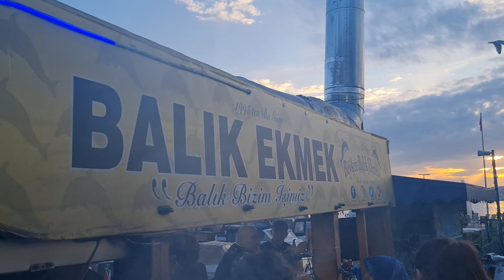Street Food Delights in Istanbul | Grilled Fish by the Street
Indulge in the culinary wonders of Istanbul with our captivating video showcasing the vibrant street food scene of this enchanting city. Join us as we discover the mouthwatering delights and cultural experiences of street food vendors, particularly those grilling fish by the street.

In this video, we take you on a sensory journey through the bustling streets of Istanbul, where you'll witness skilled vendors expertly grilling fresh fish right before your eyes. Experience the sizzling sounds, tantalizing aromas, and the visual spectacle of these street-side grills. Immerse yourself in the authentic atmosphere and feel the excitement of this culinary tradition.

Whether you're a food lover, a traveler seeking unique cultural experiences, or simply curious about Istanbul's street food culture, this video offers an enticing glimpse into the flavors and traditions of the city.

Don't miss the chance to discover the secret recipes, local ingredients, and the mouthwatering taste of freshly grilled fish. Join us on this gastronomic adventure through the streets of Istanbul!